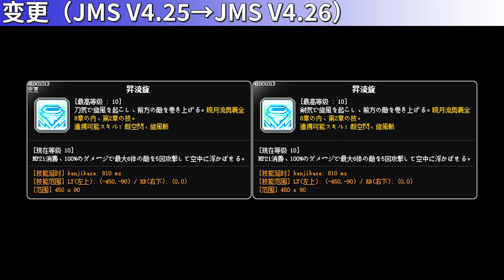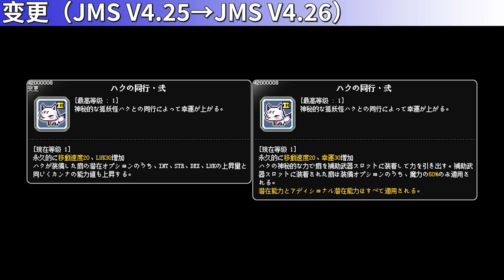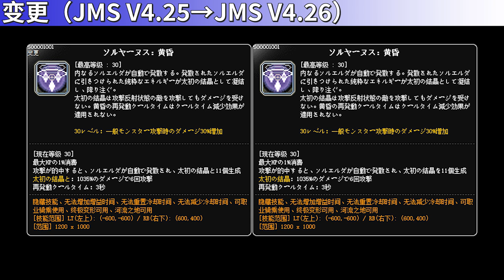[JMS V4.26] Skill Change Preview